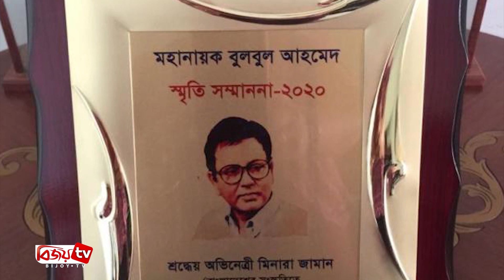মীরানা জামান পাচ্ছেন বুলবুল আহমেদ স্মৃতি সম্মাননা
ঢাকাই চলচ্চিত্রের মহানায়ক খ্যাত অভিনেতা বুলবুল আহমেদ। বাংলাদেশ বেতারের ঘোষক হিসেবে প্রথম ক্যারিয়ার শুরু করেন তিনি। ১৯৭৩ সালে ইউসুফ জহিরের ‘ইয়ে করে বিয়ে’ চলচ্চিত্রের মাধ্যমে বড়পর্দায় অভিনয় জীবন শুরু করেন। এরপর ‘শ্রীকান্ত’, ‘দেবদাস’, ‘মহানায়ক’, ‘সীমানা পেরিয়ে’, ‘সূর্যকন্যা’ সিনেমাগুলো বুলবুল আহমেদকে পৌঁছে দেয় অনন্য এক উচ্চতায়।